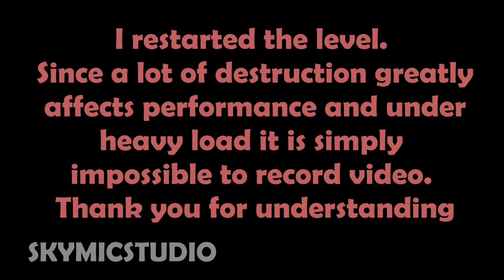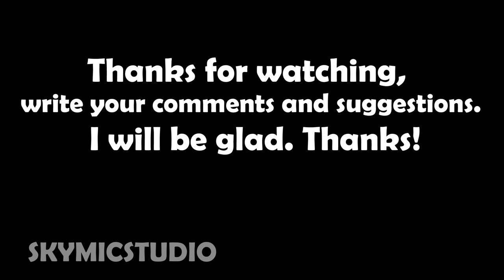Big bulldozer destroys Сars Junkyard - Teardown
A large car dump with many abandoned and broken cars. I will ram cars on a big bulldozer from frames, smash them, crush and crush them, as well as destroy buildings, blow up propane barrels and break trucks. In this junkyard, I will break over hundreds of cars and it will be fun and destructive. Also, the number of broken objects heavily load the computer and drain FPS. So periodically I will reload the level.
I spent about 8 hours on this video, shooting the video, placing the bulldozer on the map and editing, trimming pieces of the video into one whole and adding music and comments, explanations.